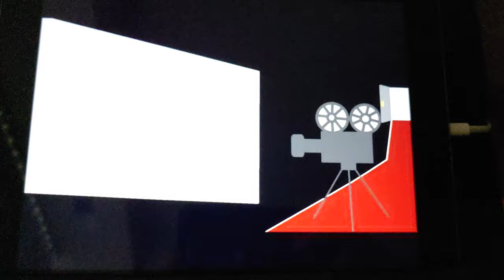"pick up someone your own size compilation: by: supercut